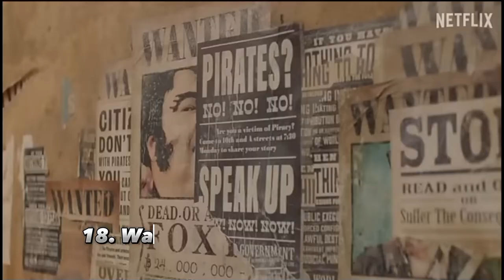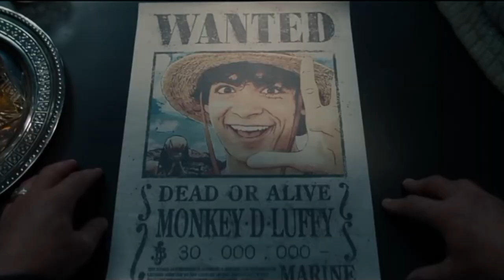26 Anime Easter Eggs In Netflix's One Piece Explained....